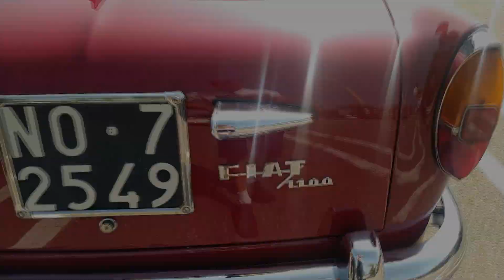AUTOLIVE365 🏁🏁 PARTE 2 - " Pian piano arriviamo 2021 "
Evento di fine estate che da anni si svolge nel grande parcheggio del centro commerciale RhoCenter di Rho a pochi chilometri da Milano sono esposte per l' orgoglio dei proprietari auto di ogni classe e tipologia, dagli anni 50 ai primi anni 2000, italiane, tedesche, francesi, giapponesi, americane e chi più ne ha più ne metta, coupè, berline, furgoni, spider, sportive, pick-up e via discorrendo.
In questa seconda parte sono esposte una meravigliosa Fiat 1100 del 1962 e una intramontabile e mitica Lancia Delta Integrale nera, super aggressiva, quindi che aspettate " Pian piano arrivate "
Andiamos!